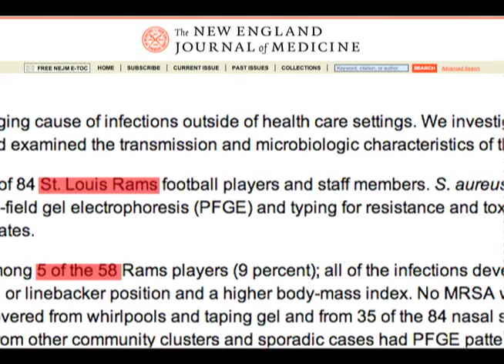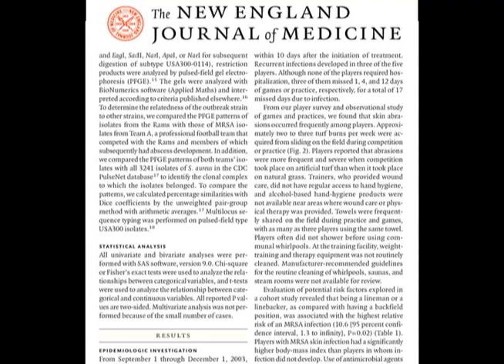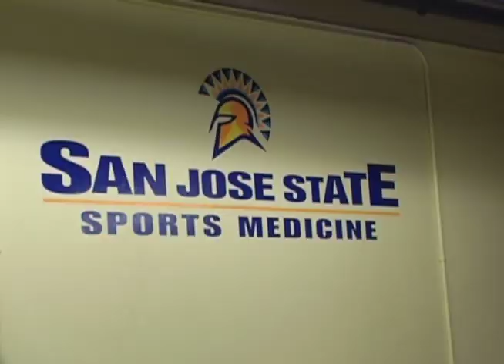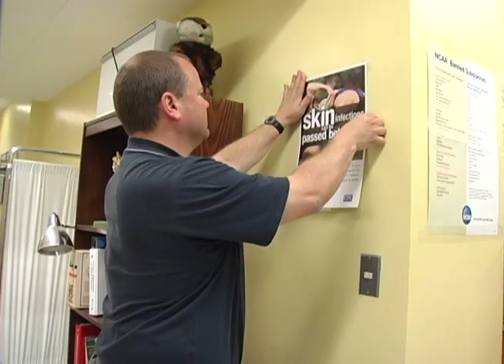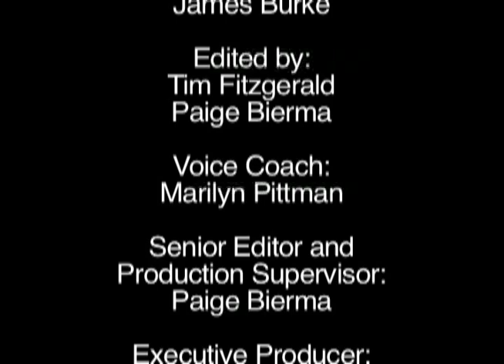Superbug, MRSA, Part 4: Sports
Cuts and scrapes among athletes used to be seen as nothing to worry about, but no more. Find out more from Stanley Deresinski, MD, FACP, a Stanford University infectious disease specialist and pro sports medical consultant, and Scott Shaw, director of sports medicine at San Jose State University.

To see the rest of the 5-part series, cut and paste this URL into your browser: